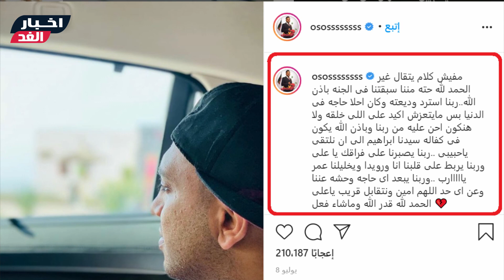قبل حازم ايهاب / نجوم وفنانات فقدوا أطفالهم بسن مبكرة وهذه كانت الأسباب ورد فعلهم وقتها واعلان الخبر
الفنان الشاب حازم إيهاب صـ ـدم الجمهور صباح اليوم الثالث من شهر مارس 2020 بالخبر المفجع بوفـ ـاة طـ ـفله الرضـ ـيع  بعد اقل من اسبوعين فقط على ولادته  حيث عانى الطـ ـفل الصغير من ثقب في القلب، وتوفـ ـي بعد ساعات قليله من خضوعه لعملية جراحية ثانية في القلب بعد اكتشاف ولادته بعيب خلقي  ووضعه في العناية المركزة منذ ولادته يوم 18 فبراير الماضي.  وتم تشييع جـ ـنازته اليوم  بمشهد مؤثر ومبكي  حيث حمله والده بالكـ ـفن أثناء الجـ ـنازة التي حضرها عدد كبير من محبيه وزملاءه من الوسط الفني .
ولم يكن حازم إيهاب الفنان الوحيد الذي فقد طفله بسن مبكرة من الطفولة،  انما سبقه العديد منهم في الفترة الأخيرة  وأبرزهم الفنانة جومانة مراد وأوس أوس، بينما كانت الفنانة داليا البحيري قد فجعت بوفـ ـاة طفلتها قبل سنوات ماضية.